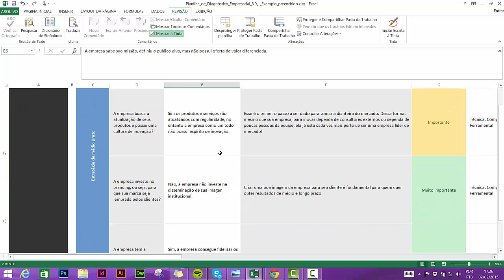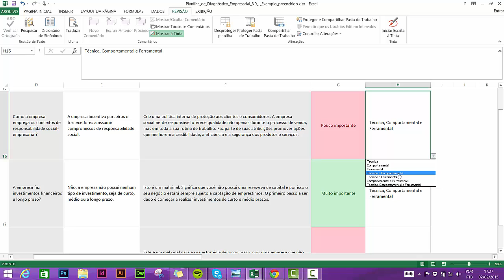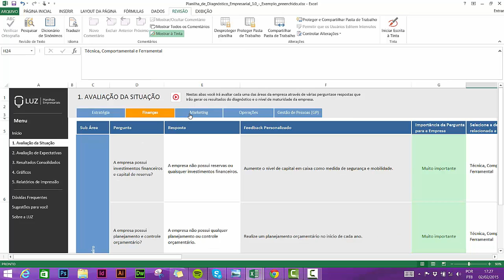Diagnóstico Empresarial 3 0 - Avaliação de Situação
Nessa aba a planilha te fará perguntas e dará feedbacks quanto a situaçao de cada uma das 5 principais áreas de sua empresa.